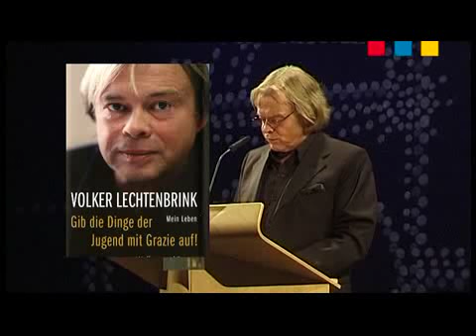Volker Lechtenbrink kehrt zurück !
Die Gesellschaft der Freunde der Stiftsruine präsentierte den Schauspieler,Regisseur,Sprecher und Chansonier Volker Lechtenbring in einer Matinee am Sonntag in der voll ausgebuchten Stadthalle in Bad Hersfeld.Lechtenbrink las ais seinem Buch " Gib die Dinge der Jugend mit Grazie auf. Mein Leben."Er stellte sich den Fragen von Markus Pfromm,Vorstandsmirglied der Gesellschaft der Freunde der Stiftsruine in einem launigen Austausch und brachte auch seine musikalischen Kostproben mit. Lechtenbring war von 1995 bis 1997 der Intendant der Bad Hersfelder Festspiele und brach erstmals Besucherrecorde, in dem er über 100000 Menschen zu den Festspielen lockte.